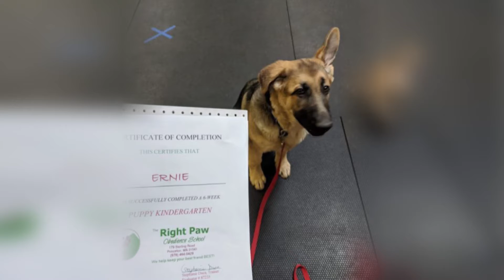The Wooden Bear Awards